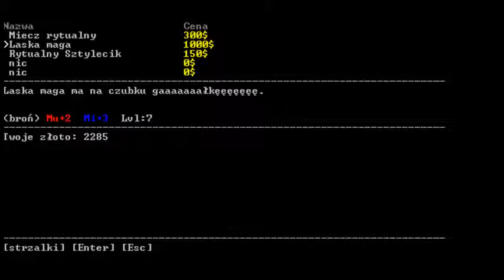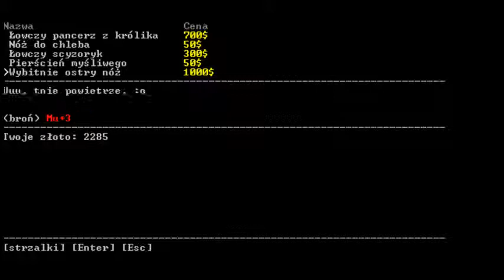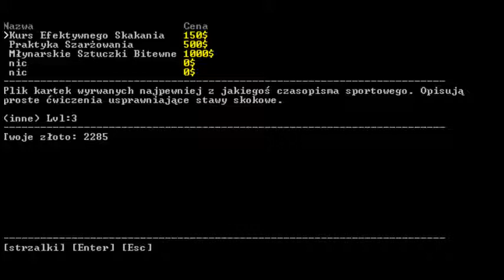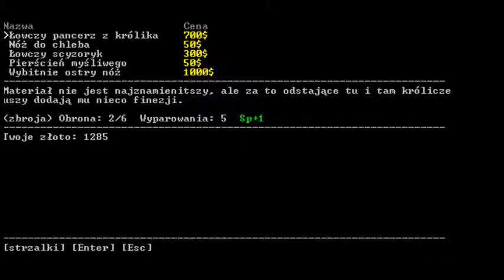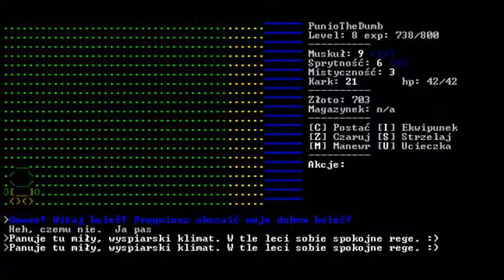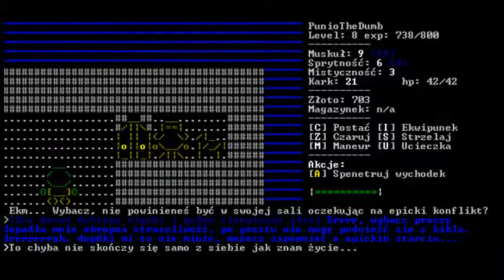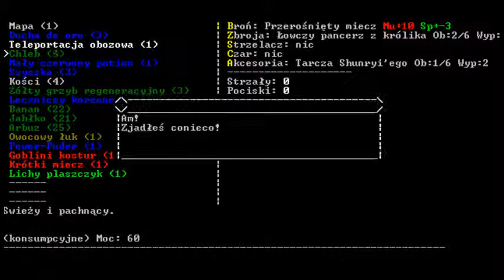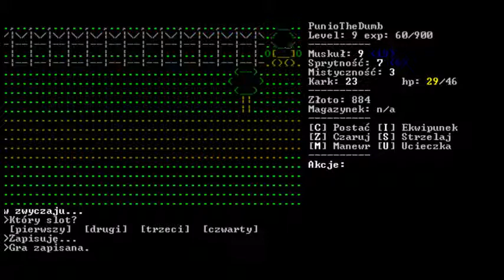Zagrajmy w Tasak: Zmierzch Hatifnatów cz. 3 Zakupy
Stereotypowe miasto z kupcami i takie tam,